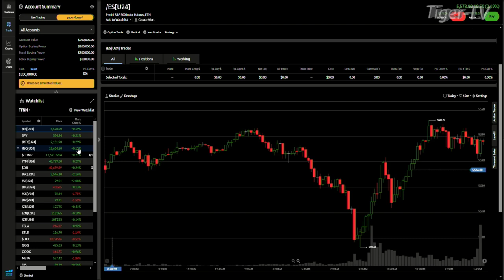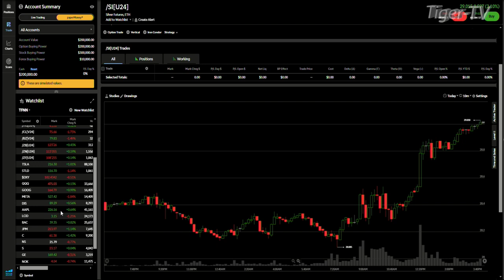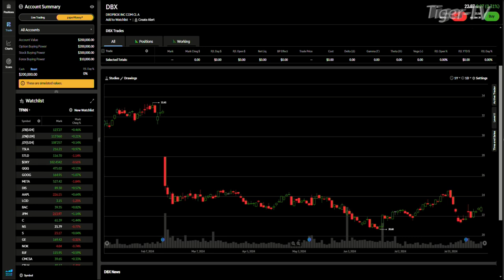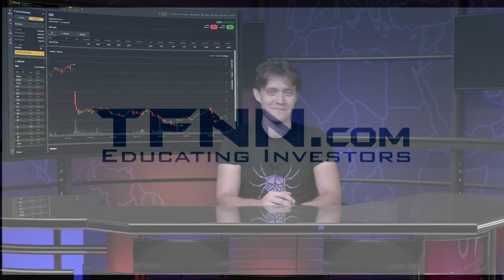August 16th, 4PM ET Market Update on TFNN - 2024